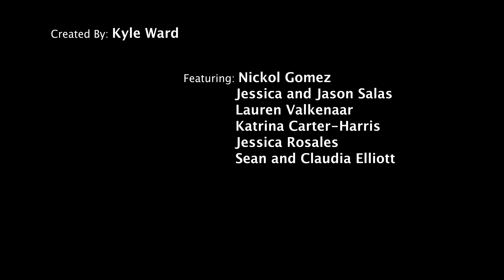Respite Care of San Antonio | Short Documentary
Commerical documentary for Respite Care of San Antonio.

Director | Producer | DP | Editor: 🤠
Interviewees: Sean Elliot and Claudia Zapata